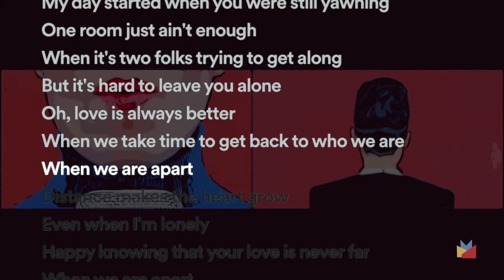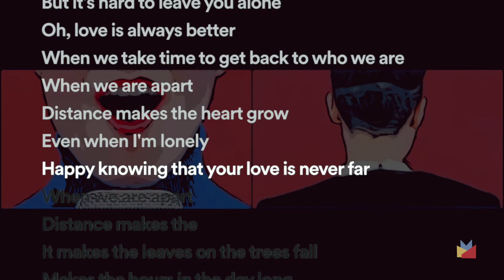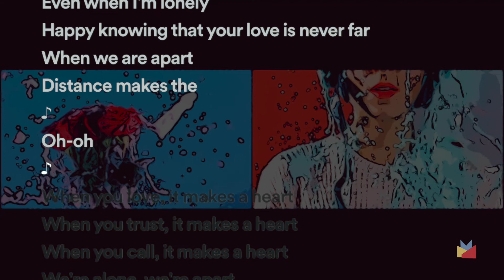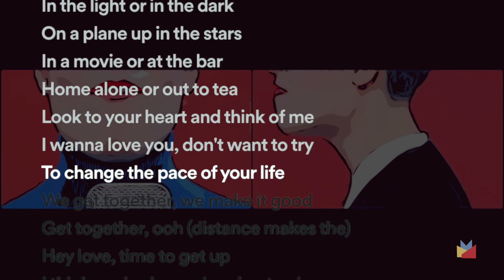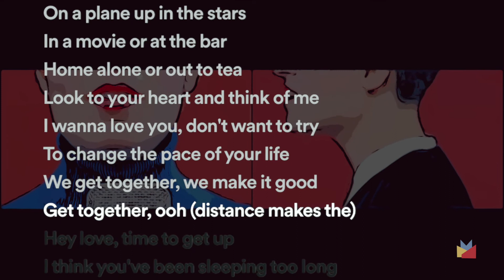Emily King - Distance (Karaoke) | Creative Block Karaoke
Wanna come to our space and have a Karaoke party?